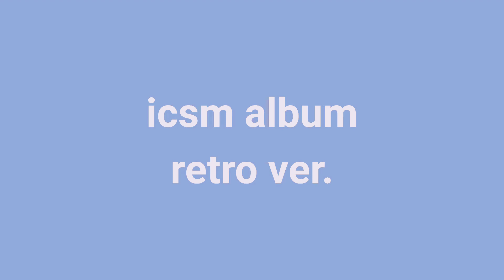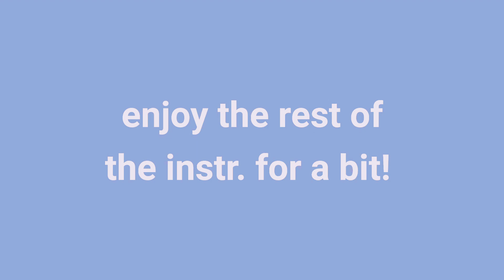what I got for christmas!! | merry christmas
Hey guys,
I just simply wanted to show what i got for christmas this year. Comment what you got!
anyways a new video will be uploaded in january, so if you wanna keep seeing me post stuff follow me insta, twitter, and tiktok for more updates!